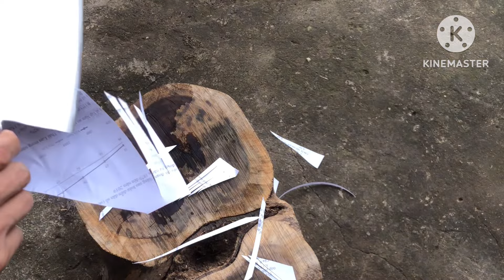Một cây dao cũ nhật bản Sugimoto #6 , cũ người mới ta !!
Sugimoto 6 , đã qua sử dụng . Dao thái có thể chặt nhẹ